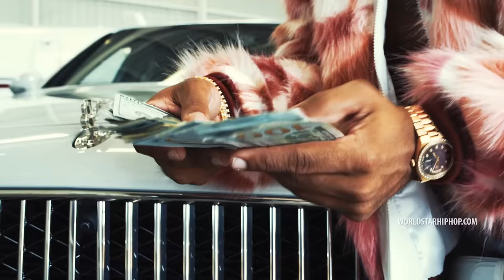Plies "F.E.M.A." (WSHH Exclusive - Official Music Video)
Watch the official music video for "F.E.M.A." by Plies.

Directed by Omar The Director.